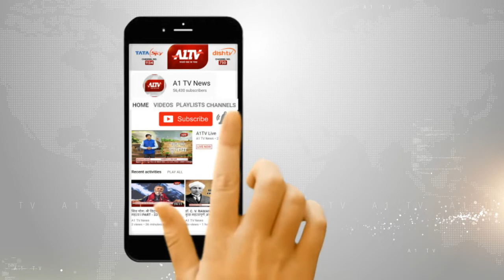कोटा सेंट्रल जेल में बंद कैदी की अस्पताल में हुई मौत